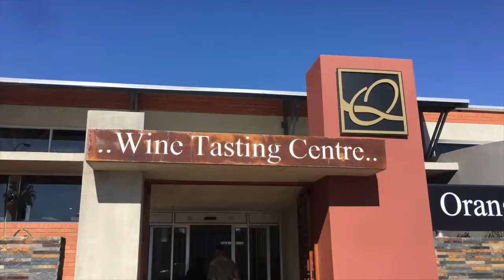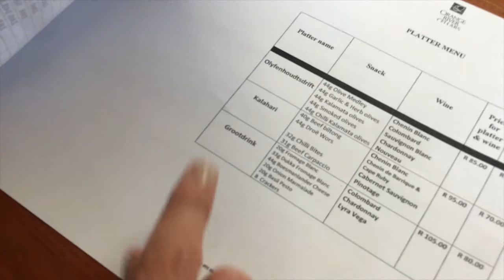Short Story 3: ORC Wine Tasting Room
APPS -

* Hyperlapse
* iMovie

Questions -

- Why do I make videos? | Currently just a 1 year experiment. 1 video per week.